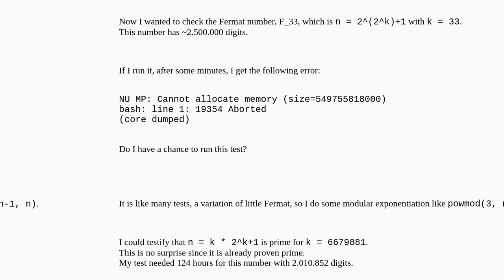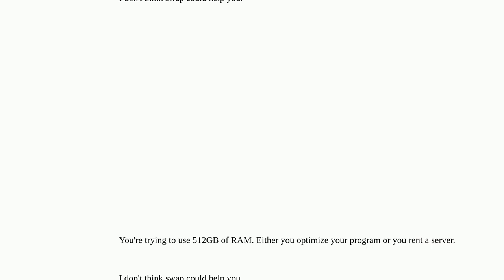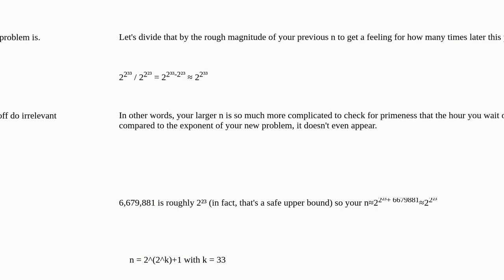Unix: What does Memory allocation mean?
What does Memory allocation mean?

A special thanks goes out to the community

  out-of-memory memory linux